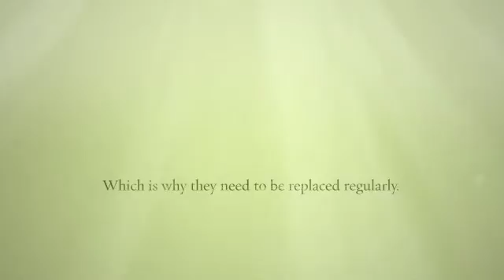Mini Split Heat Pump (Heating and Air Conditioning).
Mini Split Heat Pump (Heating and Air Conditioning). Choosing An Air Filter. Those with a higher dust holding capacity can last longer between replacements.